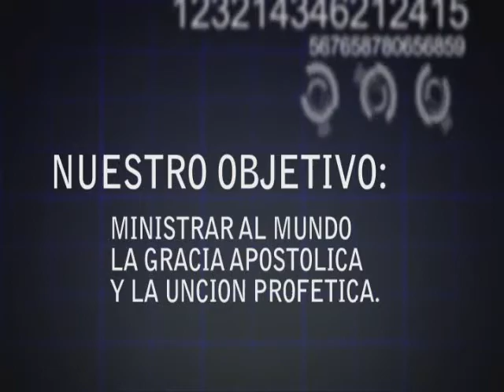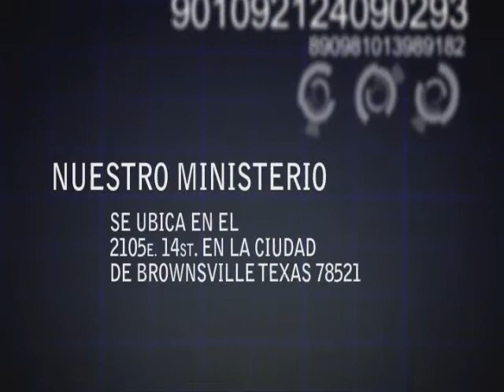AVIVAMIENTO EN MD TABASCO 3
EL MOVER DE SU PRESENCIA EN LAS CRUZADAS DE MISION DIVINA EN EL MUNDO, CON SU PASTOR DR. GENOVEVO IZAGUIRRE, FUNDADOR DEL MINISTERIO DESDE 1985, CON SEDE EN MISIOJN DIVINA CENTRAL EN BROWNSVILLE TEXAS USA,..LLAMANOS TEL(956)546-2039 VISITANOS